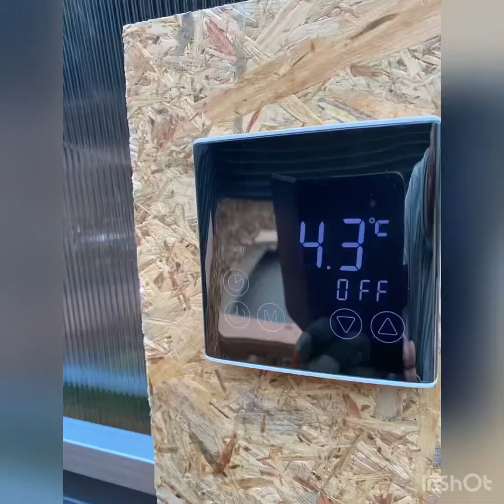Building a Tegu Greenhouse part 4 Salvator merianae